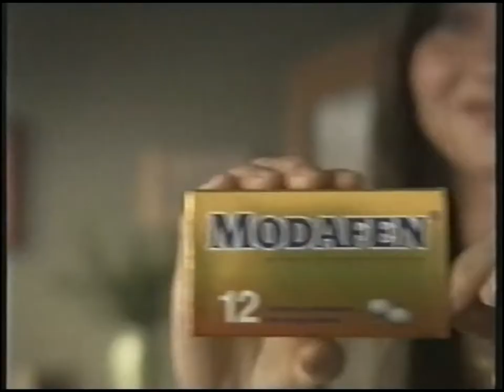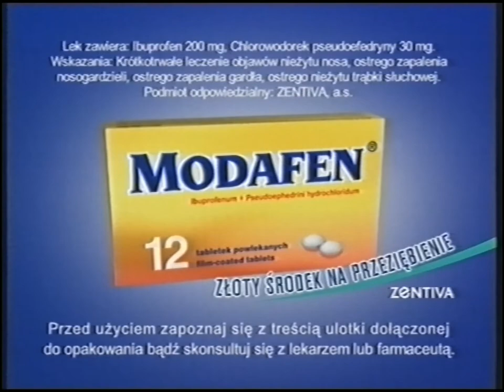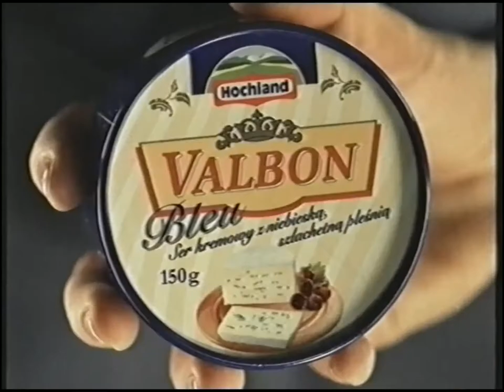TVN Siedem - Reklamy i fragment zapowiedzi z 2004-2005 roku